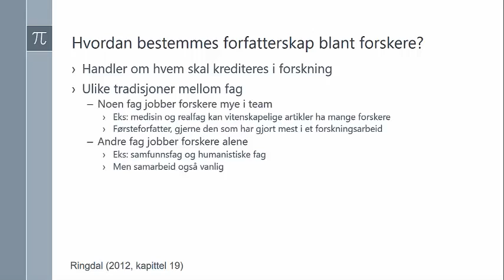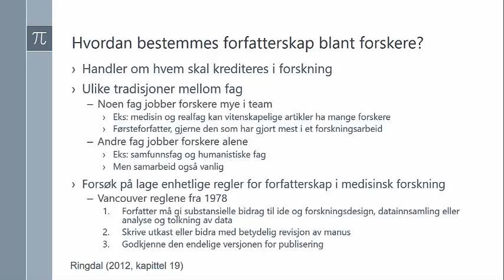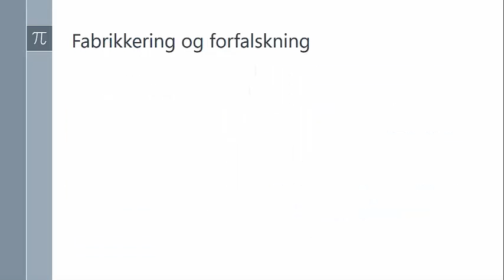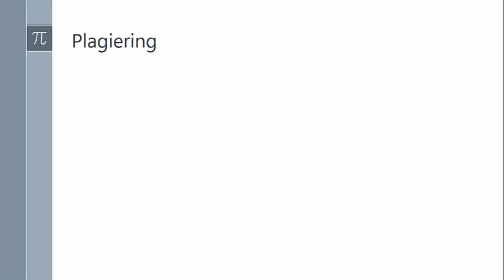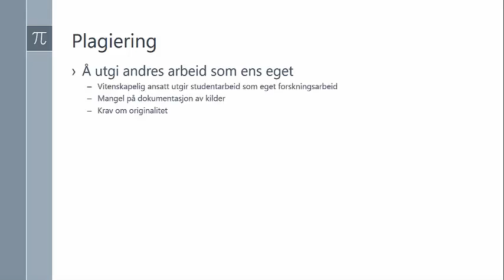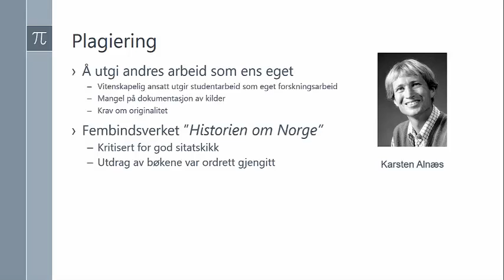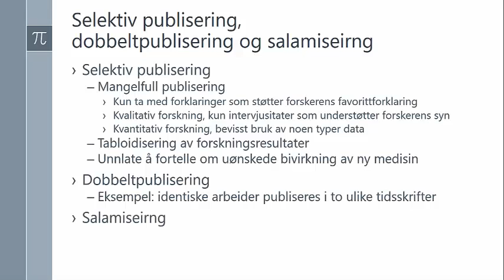Hva er vitenskapelig forfatterskap og fusk i forskning?